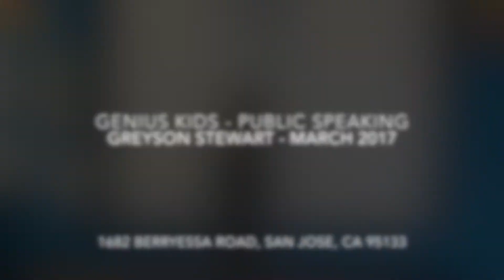GreysonStewart Mar 2017